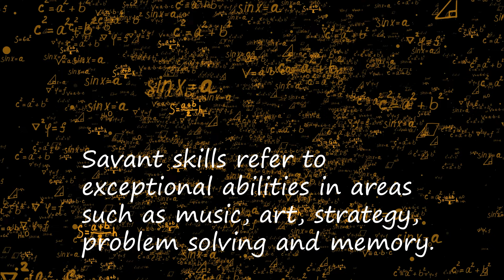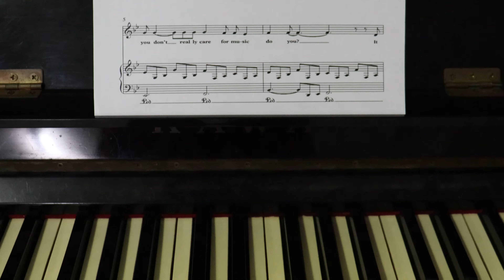This is My Gift | Autism in Adults | Amy Robe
Performative documentary about savants skills possessed by people on the autism spectrum. This documentary features Israel Harrison, a young woman from Jamaica on the autism spectrum. She was also Miss International Jamaica 2021.

The aim of this documentary is the raise the awareness of autism spectrum disorder, as well as to show that autism isn't a death sentence and should be celebrated as a gift by those on the autism spectrum.

Produced by: Amy Robe